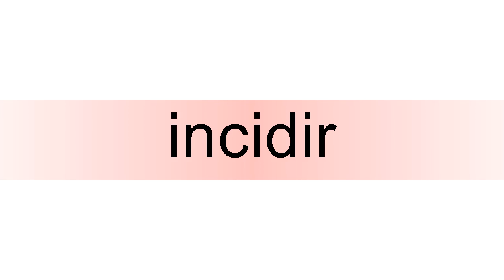How to pronounce incidir